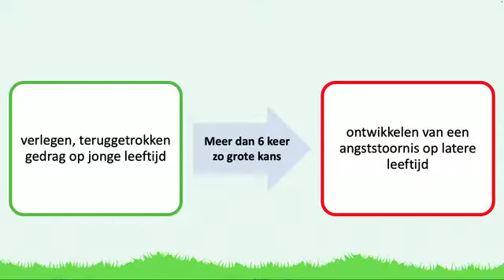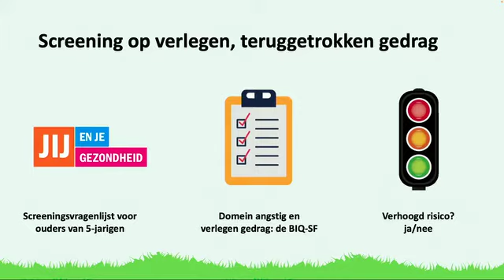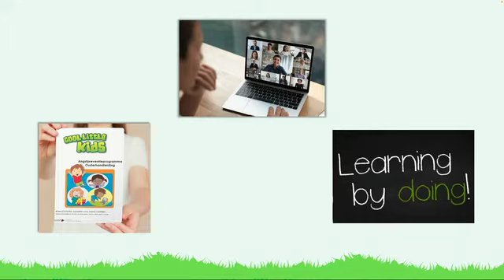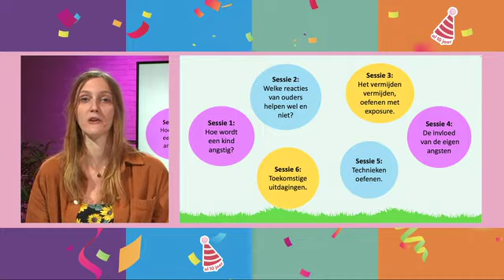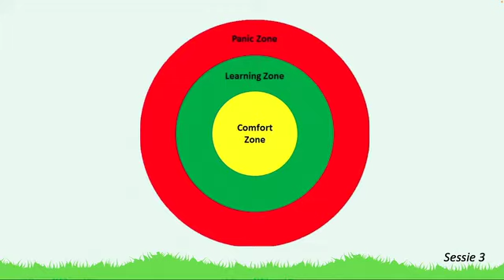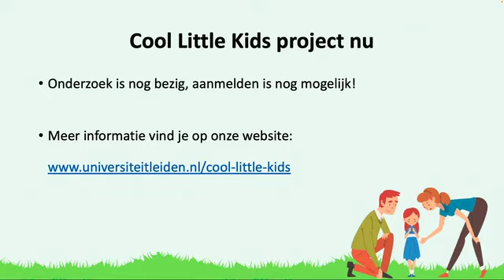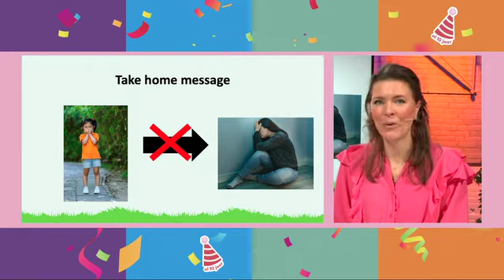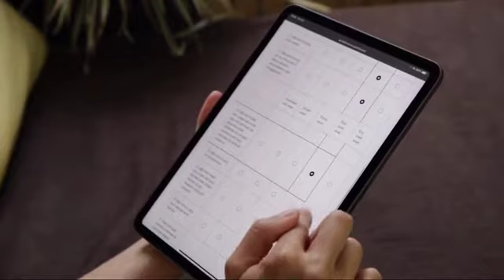Voor de Jeugd Dag 2022 - Cool Little Kids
Een preventieve training voor ouders van angstgevoelige peuters en kleuter